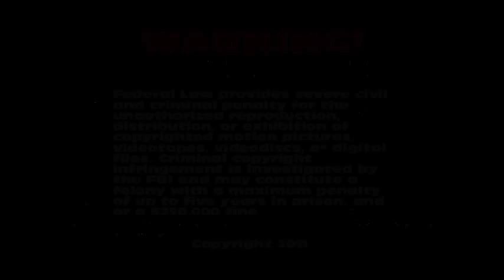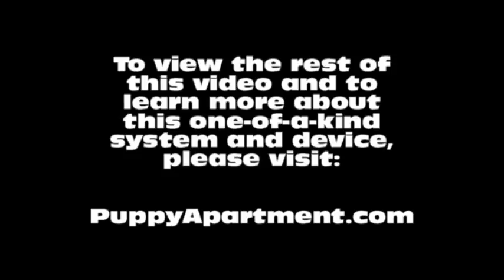How To Potty Train A Bouvier des Flandres Puppy - House Training Bouvier des Flandres Puppies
How To Potty Train A Bouvier des Flandres Puppy - Bouvier des Flandres House Training Tips - Housebreaking Bouvier des Flandres Puppies Fast & Easy.
How to potty train a Bouvier des Flandres - Bouvier des Flandres potty training tips.

The Puppy Apartment has successfully potty trained over 100,000 dogs, including Bouvier des Flandres! The training techniques in this video are being demonstrated by Miniature Pinscher puppies, however, the techniques are exactly the same for a Bouvier des Flandres puppy or a Bouvier des Flandres adult dog.

Potty training a Bouvier des Flandres can be very time consuming and extremely frustrating. The Puppy Apartment is a one bedroom, one bathroom home that teaches and trains your Bouvier des Flandres to always go potty in their own indoor dog potty. It eliminates the time and frustration out of potty training a Bouvier des Flandres. It also takes away all the stress of worrying about your Bouvier des Flandres having to potty!

The Puppy Apartment takes the MESSY out of paper training, the ODORS AND HASSLES out of artificial grass training, MISSING THE MARK out of potty pad training, the CREEPY BUGS out of unsanitary grass sod training and HAVING TO HOLD IT out of crate training. House training a Bouvier des Flandres has never been cleaner, faster or easier!

We have successfully potty trained over 100,000 dogs with our world-famous indoor dog potty, called the Potty Training Puppy Apartment crate, including Bouvier des Flandress. The training techniques and tips in this video are being demonstrated by Miniature Pinscher puppies, however, the techniques are exactly the same for a Bouvier des Flandres puppy or a Bouvier des Flandres adult dog.

If you are seeking Bouvier des Flandres puppies for sale or adoption, please visit our Breeders page at our website. If you would like to know the estimated adult weight of your Bouvier des Flandres, please visit our Breed Weight Chart or Designer Breed Weight Chart at our website.